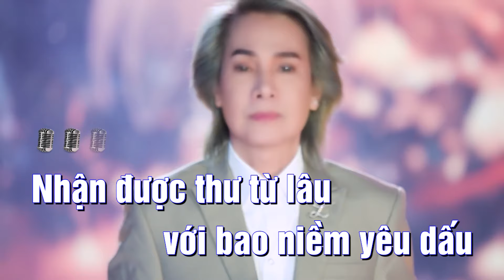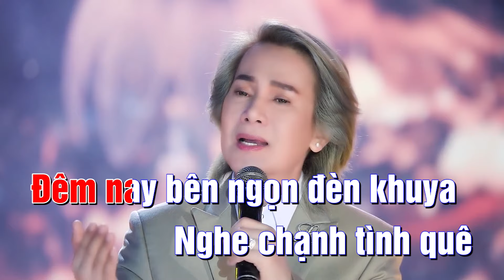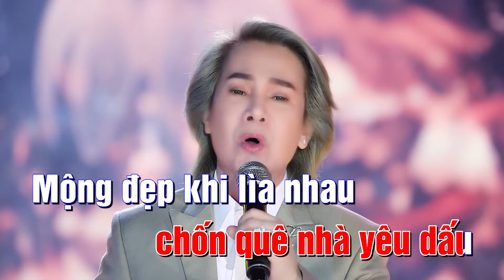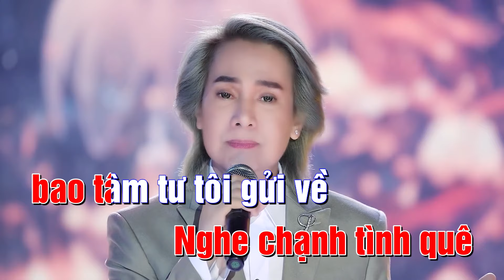[KARAOKE] - HỒI ÂM - Ngô Quốc Linh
Xuất thân từ xứ Huế thơ mộng, Ngô Quốc Linh đến với sân khấu ca nhạc như một định mệnh dành cho những con người đam mê văn nghệ. Anh hát thật ngọt ngào và truyền cảm. Giọng hát ấy cứ rót vào lòng người nghe những cảm xúc thật dịu dàng, chất chứa những kỷ niệm một thời mà ai cũng muốn lưu giữ.
Lời bài hát:

► Powered by Ngo Quoc Linh